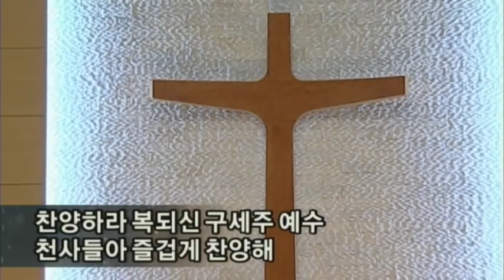보좌위에앉으신주님_찬양하라복되신구세주예수_영광을돌리세_아름다우신_고개들어_찬양성부성자성령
[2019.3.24 주일3부 경배와찬양]

1.보좌 위에 앉으신 주님 (지난주 새찬양)
보좌 위에 앉으신 주님
‘보좌 위에 앉으신 주님’ Chris Falson
ⓒ1992 Universal Music - Brentwood Benson Publishing (Admin by Brentwood-Benson Music Publishing, Inc.)

2.찬양하라 복되신 구세주 예수
‘찬양하라 복 되신 구세주 예수’ Fanny Jane Crosby
ⓒPublic Domain

3.영광을 돌리세
‘영광을 돌리세’ 고형원
ⓒ고형원 (Admin by KCMCA)

4.아름다우신
‘아름다우신’ 심형진
ⓒSim Hyung Jin (Admin by 심형진)

5.고개 들어
‘고개들어’ Steve Fry
ⓒ1974 Universal Music - Brentwood Benson Publishing
  (Admin by Brentwood-Benson Music Publishing, Inc.)
  Birdwing Music   (Admin by Capitol CMG Publishing)

6.찬양 성부 성자 성령
'찬양 성부 성자 성령' Tate and Brandy
ⓒ찬송가